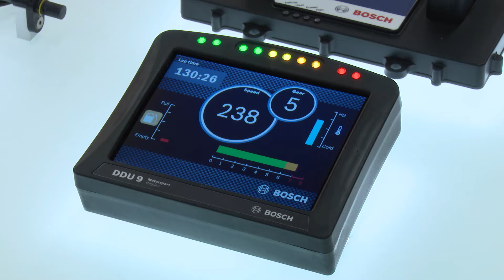Professional MotorSport World Expo 2016 exhibitor interview – Bosch Motorsport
Marcus Horn, senior manager – motorsport applications, Bosch Engineering, Germany, talks about the technology being showcased on the company’s stand, including MS 6.4 and MS 7.4 high-performance ECUs, the DDU 9 programmable full-colour dashboard display with integrated datalogging, and the PBX 90 PowerBox, an intelligent control and distribution unit for race car electric grids.